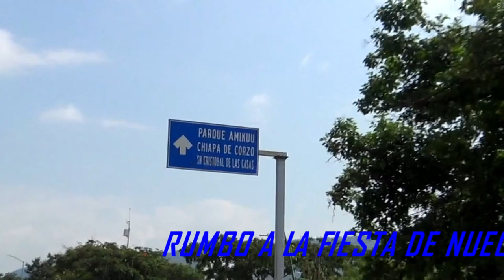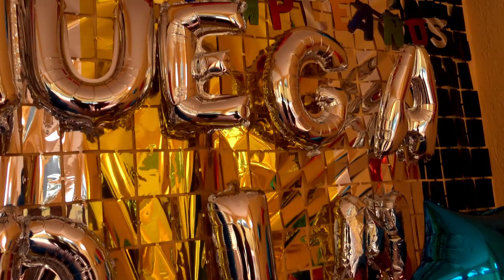😱FIESTA DE DISFRACES CON EL CREW RETOJORJAIS🔥